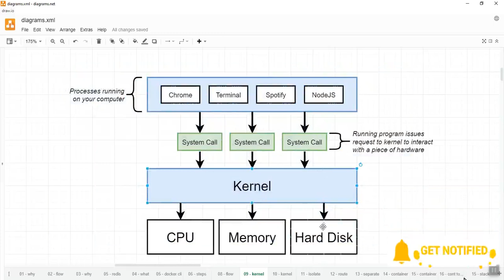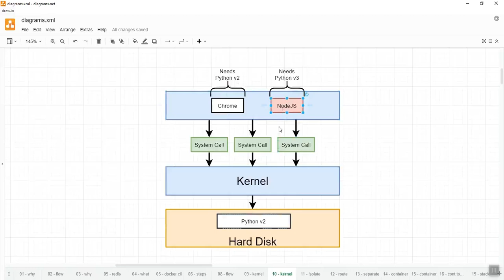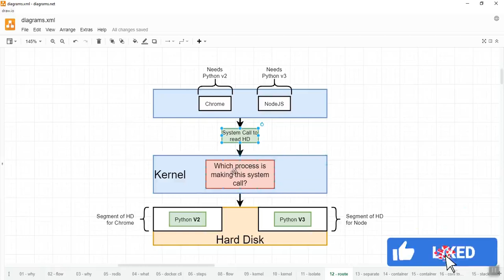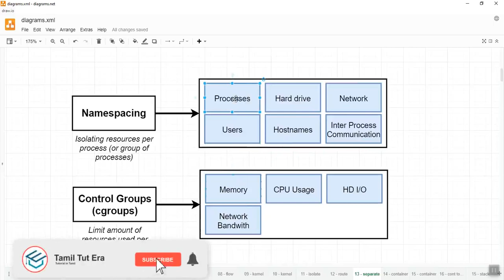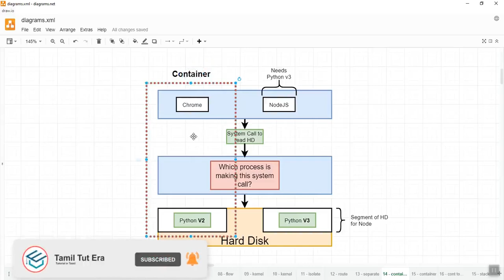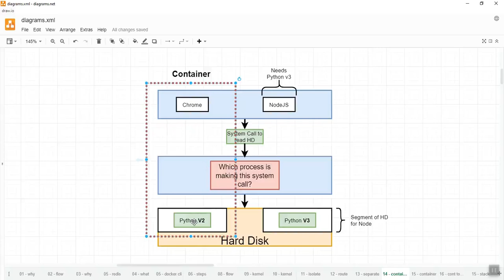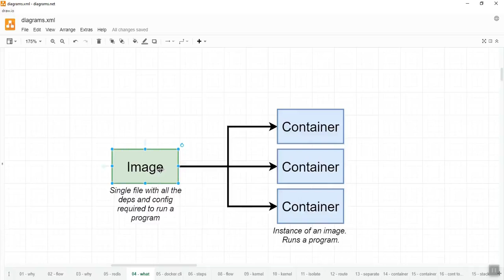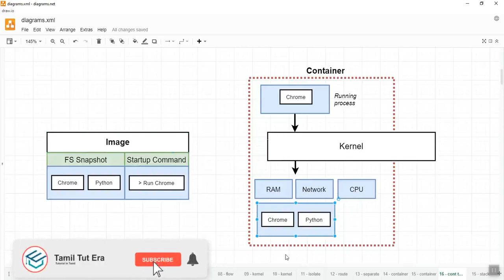Docker in Tamil-07-What is container in tamil | Docker Beginners in Tamil | DevOps Tutorial